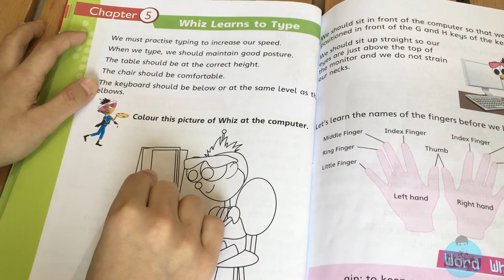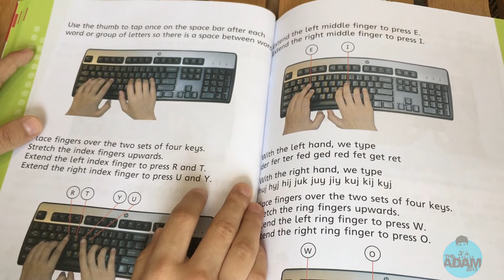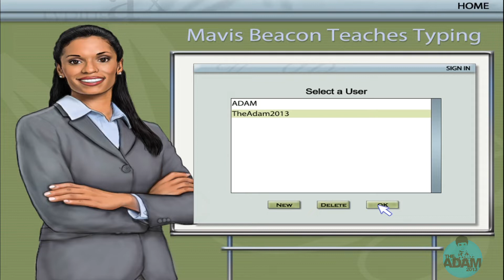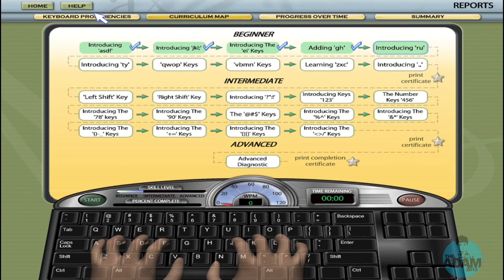Learns to Type | Oxford Modern Computer Whiz Class 2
An Introduction to Computers for Kids of Class 2 / Grade 2
Whiz Learns to Type of Chapter 5 Oxford Modern Computer Whiz Book 2 Third Edition by Sameena M. Haidermota.

This chapter is taken from the Whiz Computer School Text Book of 'Oxford University Press' a department of the University of Oxford. It furthers the University’s objective of excellence in research, scholarship, and education by publishing worldwide.

Also Practical on Mavis Beacon Teaches Typing Tutorial with tips to help speed up your efficiency when using the computer keyboard. Exercise your typing fingers with practice lessons and entertaining arcade-style games.